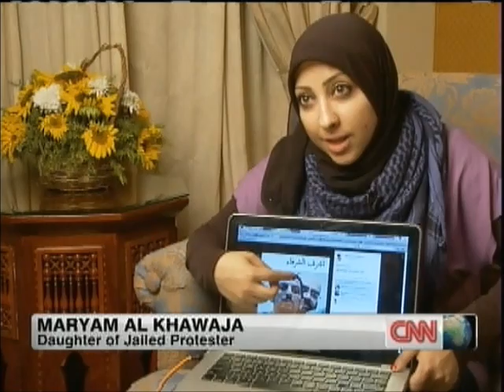Bahrain : Hunger strike of Abdulhadi Alkhawaja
Bahrain : Hunger strike of Abdulhadi Alkhawaja on CNN April 6th 2012